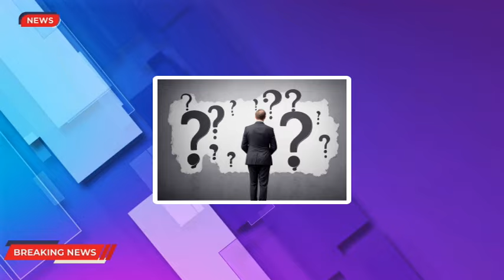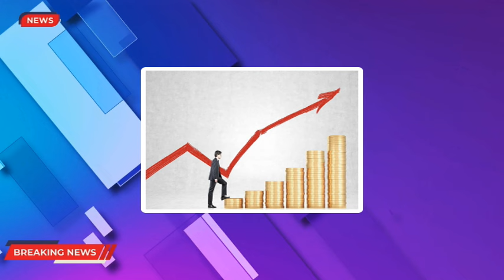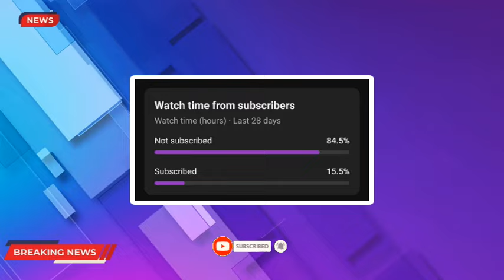Chrystia Freeland Acting Weirdly In Press Conference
In the latest press conference featuring Deputy PM of Canada and WEF Board of Trustees member Chrystia Freeland started acting weirdly in the press conference.

Her behavior raises eyebrows yet again. Known for her peculiar conduct in previous engagements, one can't help but wonder: what is causing Freeland erratic behavior?

🔒 Copyright Information 🔒